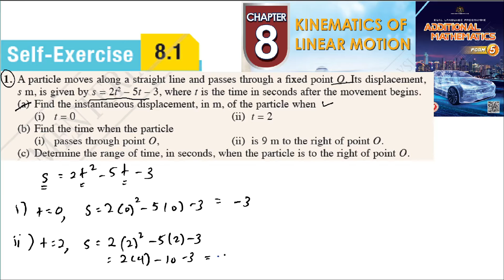Kinematics of linear motion self-exercise 8.1 Q1 latihan kendiri 8.1 add maths kinematik kssm form 5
A particle moves along a straight line and passes through a fixed point O. Its displacement,
s m, is given by s = 2t2 – 5t – 3, where t is the time in seconds after the movement begins.
(a) Find the instantaneous displacement, in m, of the particle when
(i) t = 0 (ii) t = 2
(b) Find the time when the particle